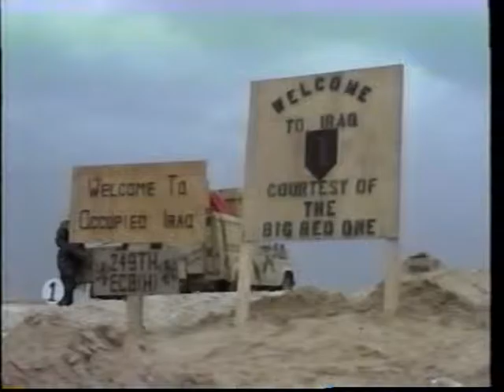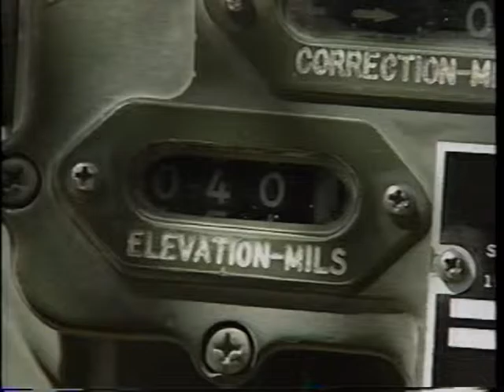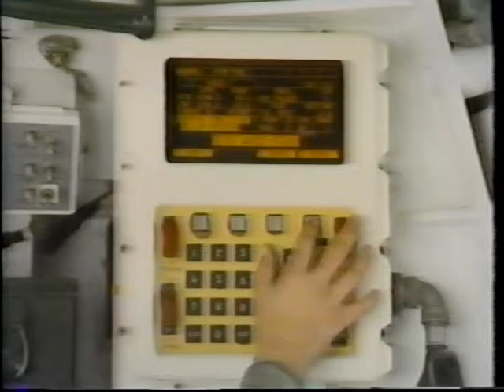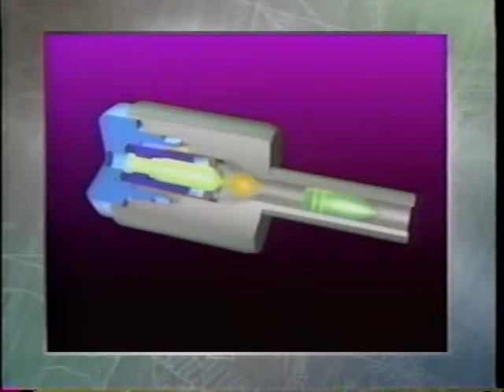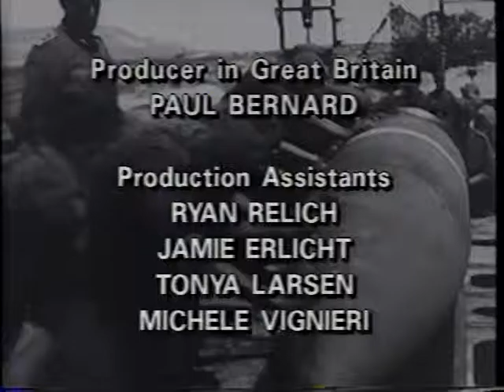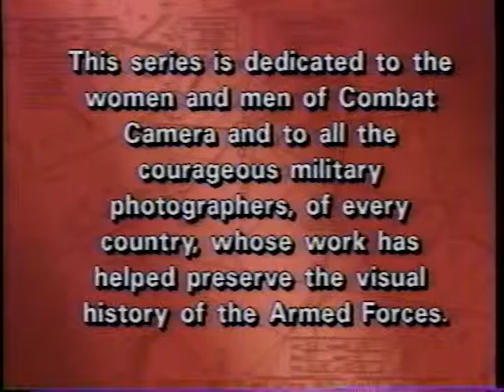A&E - Brute Force - Artillery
Documentaire - 1991
Anglais - English